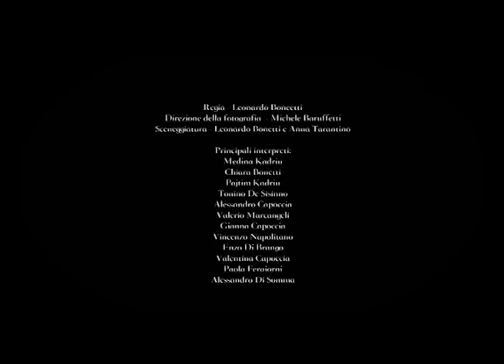Un Amore Rubato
Il film intreccia le storie di 5 donne diverse tra loro, per età e estrazione sociale, ma accomunate dall'esperienza di un amore violento, morboso, che fa male. Storie ispirate a reali fatti di cronaca, che affondano nel quotidiano e che si intrecciano per dare vita a un unico grande affresco. Rompere il silenzio è difficile: perché la violenza è muta, perché si nasconde dietro la normalità, perché è ancora un tabù.

    DATA USCITA: 29 novembre 2016
    ANNO: 2016
    ATTORI: Elena Sofia Ricci, Stefania Rocca, Gabriella Pession, Chiara Mastalli, Francesco Montanari, Alessandro Preziosi, Elisabetta Mirra, Emilio Solfrizzi, Antonello Fassari, Massimo Poggio, Antonio Catania, Daniela Poggi, Cecilia Dazzi, Luisa De Santis, Emanuel Caserio